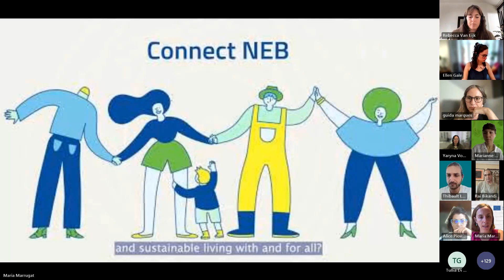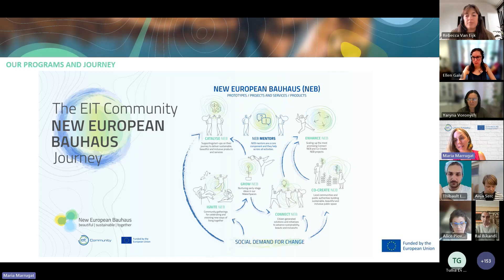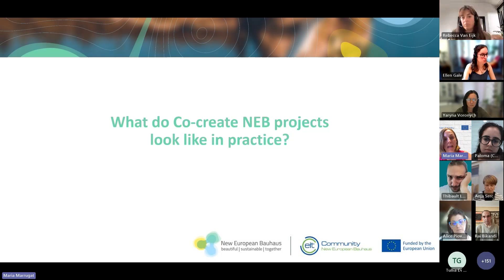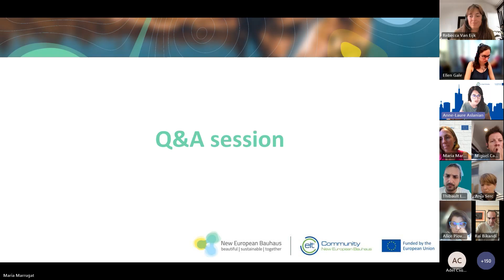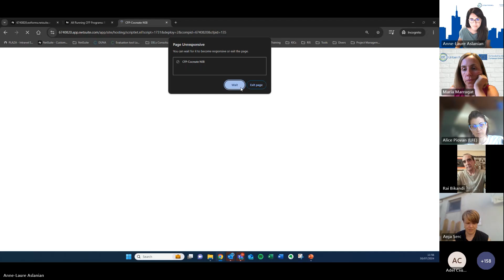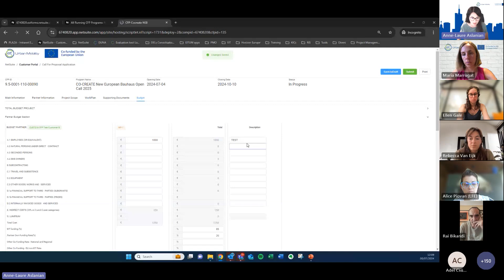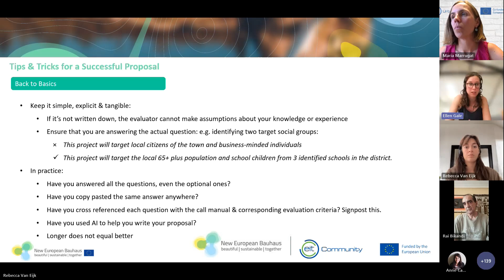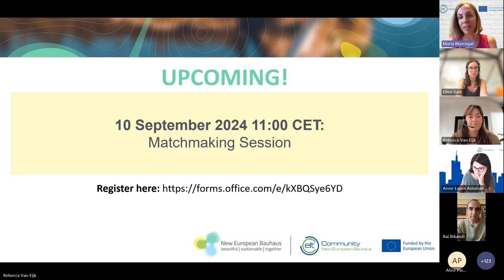Co-create New European Buahaus Open Call 2025 | Info Session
The EIT Community New European Bauhaus (NEB) invites applicants to submit proposals for funding through its community-focused Co-create NEB Call for Proposals, which focuses on new solutions to boost the transformation of cities, rural and peri-urban areas.

The purpose of the call is to support projects that allow people and communities to re-imagine communal spaces – bringing them closer to nature, building a shared sense of belonging and addressing local needs.

The EIT Community NEB is especially interested in receiving applications for projects that address challenges related to climate, urban mobility, food and manufacturing.

Crucially, proposals must integrate the three core NEB values of sustainability, inclusivity and aesthetics.

EIT Urban Mobility is an initiative of the European Institute of Innovation and Technology (EIT), a body of the EU, and a driving force in sustainable mobility solutions.